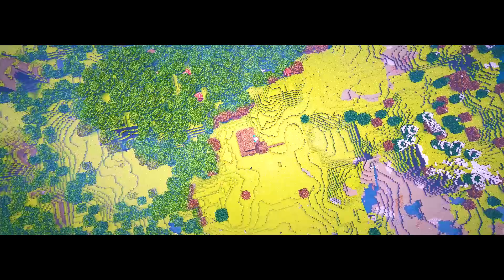WHAT IF ASWDFZXCV HAD HACKS!?